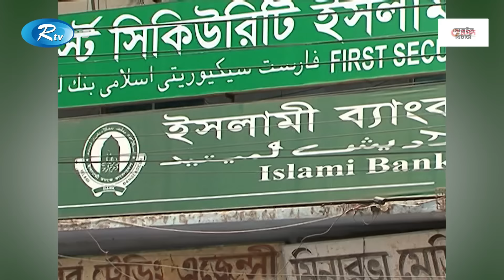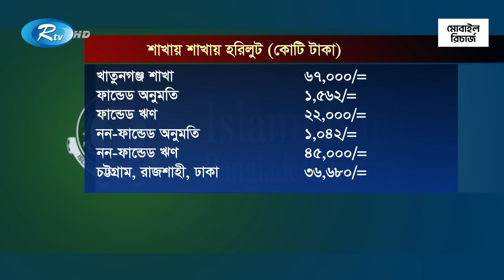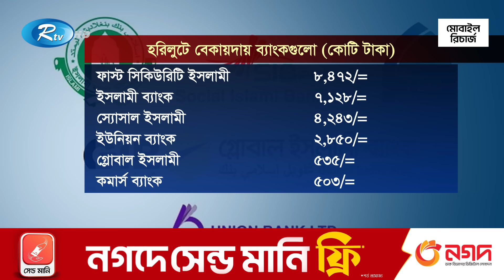সীমাহীন লুটপাট ও কোটি টাকার বেশি পাচারের অভিযোগ এস আলম গ্রুপের বিরুদ্ধে | S.Alam group | Rtv News